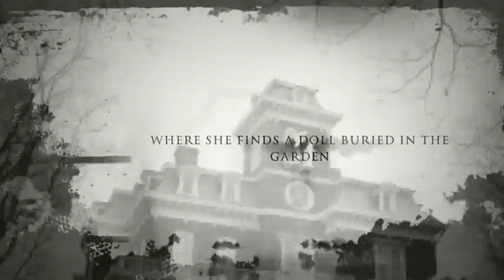The Doll In The Garden: A Ghost Story